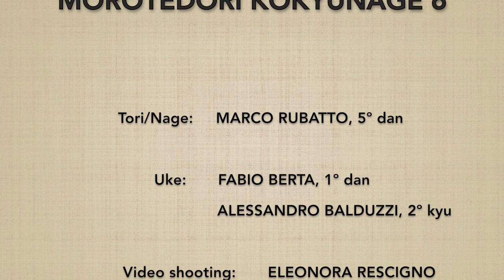Morotedori KOKYUNAGE 6 (hirai) - Marco Rubatto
Forma di base (kihon) e fluida (ki no nagare) di "presa con due mani e proiezione respiratoria" (morotedori kokyunage)